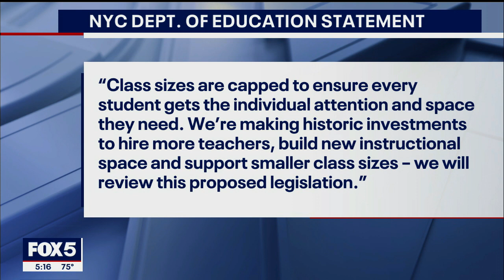Proposal to reduce class size in New York City.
The city council announced a bill Thursday to cap classroom capacity in New York City over the next three years in public schools.